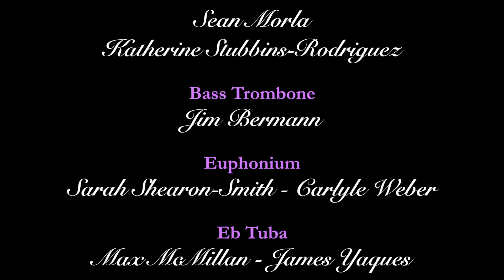Sleigh Ride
Performance of Ernest Tomlinson's arrangement of "Sleigh Ride" by Leroy Anderson at the First Presbyterian Church in North Palm Beach on Sunday, December 1, 2013 by the Orchid City Brass Band, David Gibble - conductor.

Personnel:
Soprano Cornet - Ben Skinner
Cornet - Trudy Cavallo, James Estes, James Fader, Rick Perez, Chas Reskin, Spike Rogells, Johammee Romero, Forrest Sonntag, Tim Walters
Flugelhorn - Nick Patsis
Tenor Horn - Kathryn Briner, Jenn Mammino, Buddy Robson
Baritone - Manny Camacho, Michael O'Connor
Trombone - Katherine Stubbins-Rodriguez, Sean Morla
Bass Trombone - Jim Bermann
Euphonium - Sarah Shearon-Smith, Carlyle Weber
Eb Tuba - Max McMillan, James Yaques
Bb Tuba - Ken Moorehead, Antonio Rodriguez
Percussion - Karl Ott, Sy Pryweller, Allen Webber